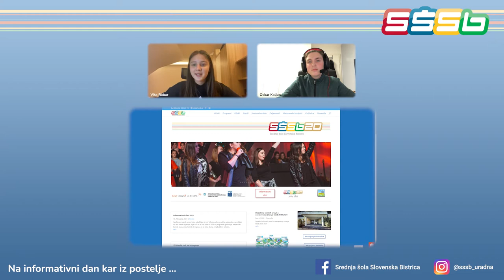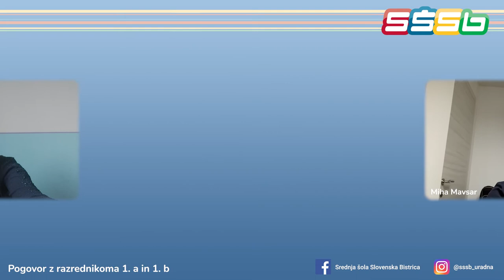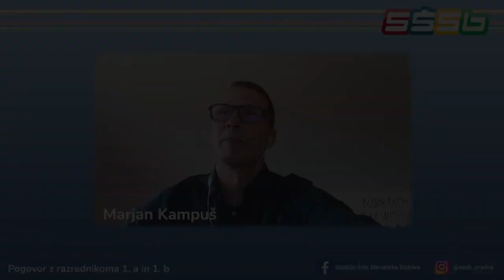Predstavitev programa gimnazija (SŠSB)